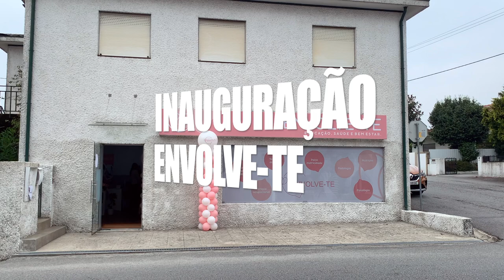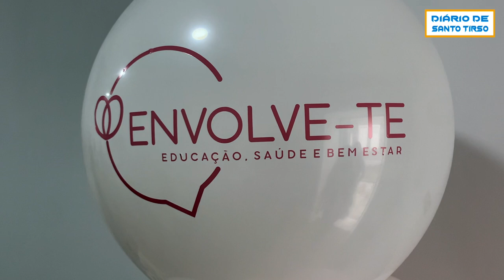Inauguração Consultório Envolve-te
O Consultório Envolve-te: Educação, Saúde e Bem estar foi inaugurado e já está em pleno funcionamento.

Trata-se de um consultório com diversas especialidades e que vão ao encontro das necessidades das pessoas.

Este novo espaço está situado em Bairro, a 5/10 minutos do centro de Santo Tirso, na Avenida Padre Manuel Joaquim Salazar Pereira Silva, N117.

A Dra. Joselina Sousa, Pudologista, está a dar consultas neste novo espaço.
📞 Dra. Joselina Sousa - 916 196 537 (chamada para a rede móvel nacional)